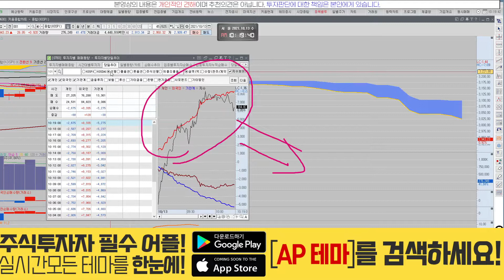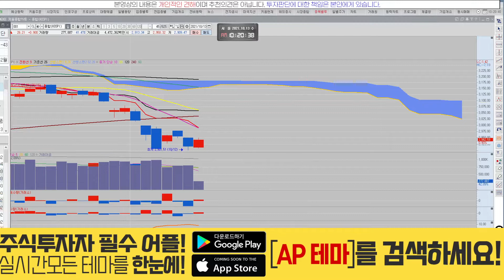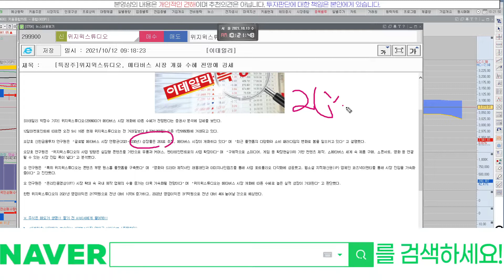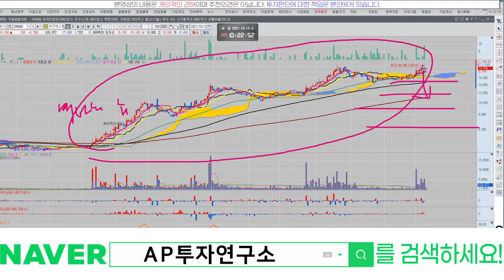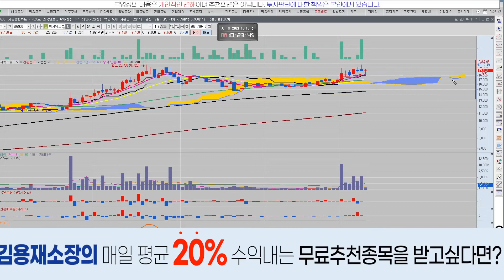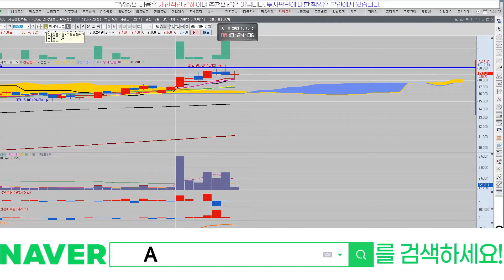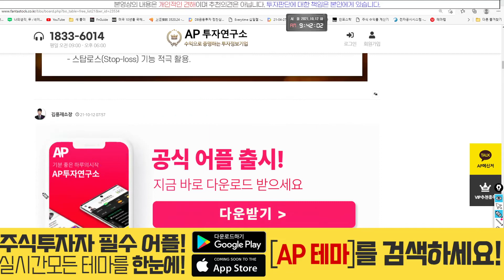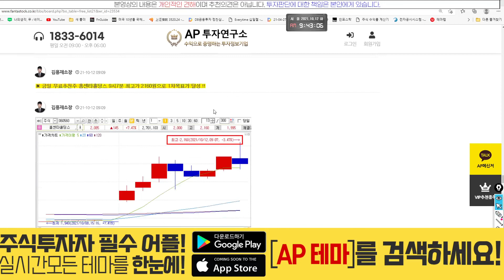위지윅스튜디오(299900) - 전고점 돌파 가능성 있다 없다?? 전 있다라고 봅니다!